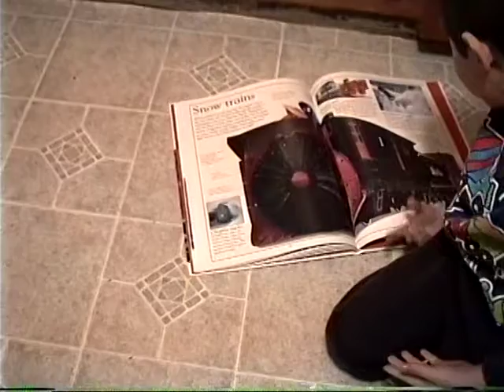what kind of train is THIS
smh trains